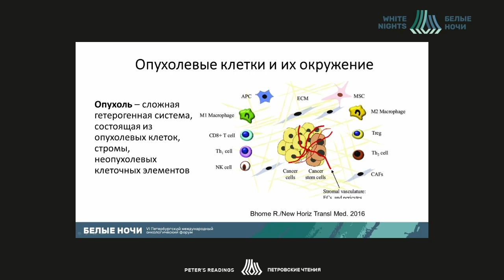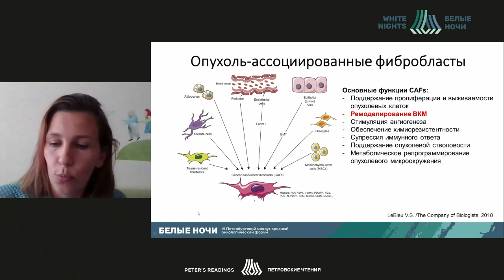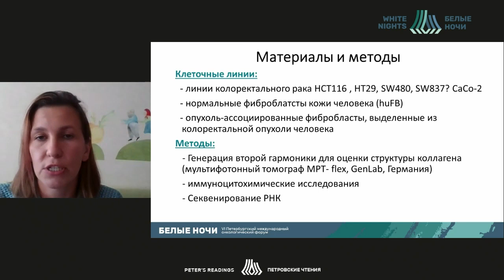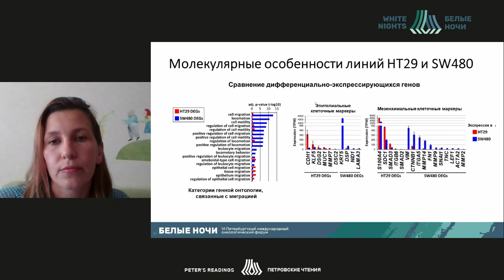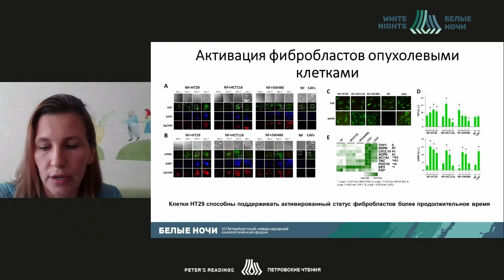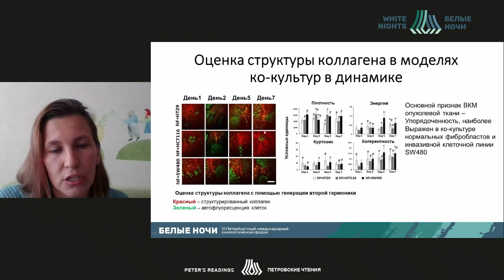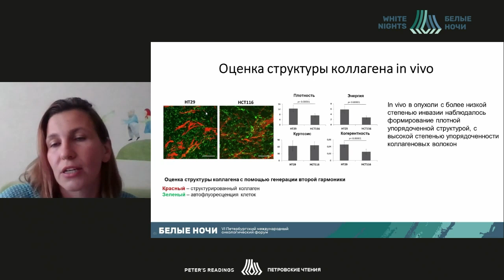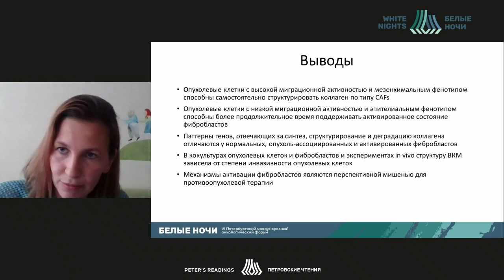Активация фибробластов клетками колоректального рака: молекулярные и функциональные особенности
Дружкова Ирина Николаевна - младший научный сотрудник лаборатории индивидуальной химиотерапии рака ФГБОУ ВО "ПИМУ" Минздрава России , ординатор/аспирант, г. Нижний Новгород